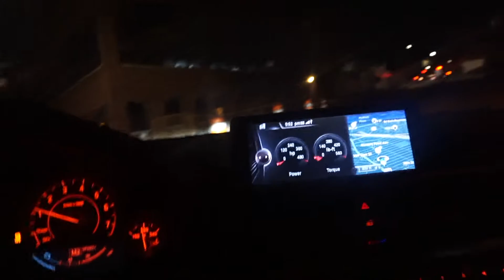Meeting BMW's In NYC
Wassup up guys i went out to ride along with a bunch of BMW guys in the city and brought the camera along, unfortunately my go pro corrupted and i lost all driving footage but ENJOY!